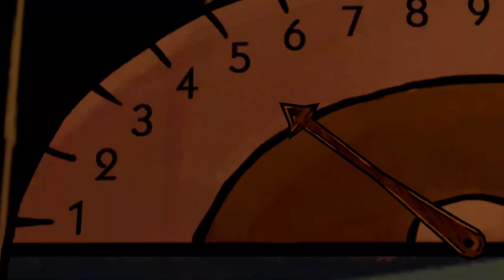THE WOLF AMONG US (Xbox One) Episode 4